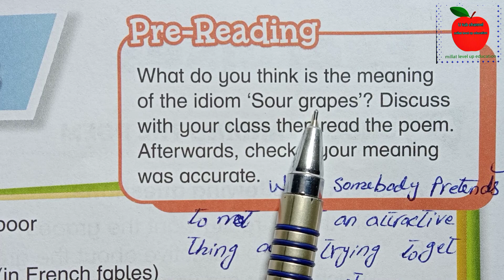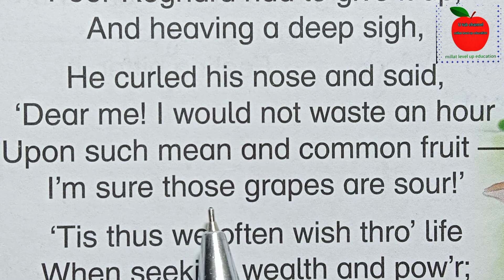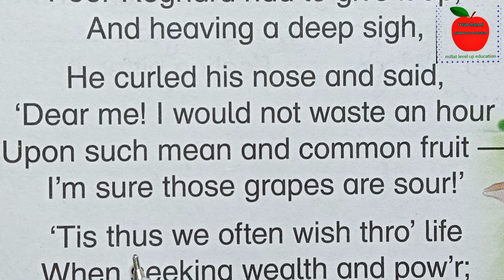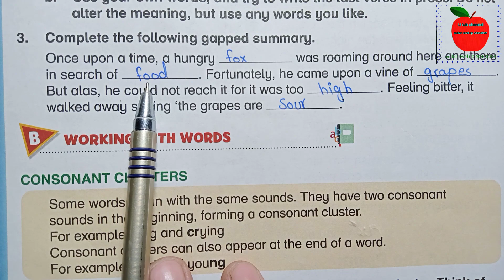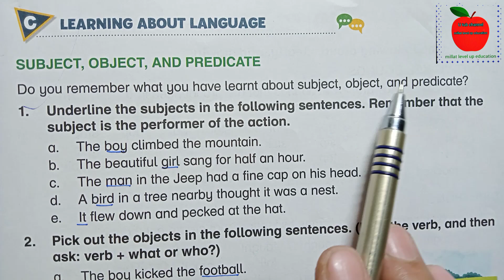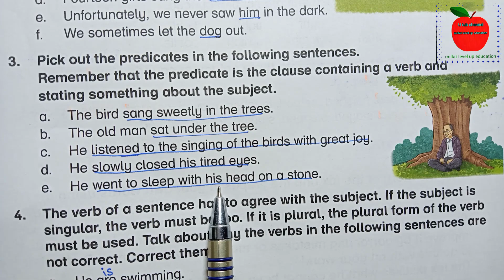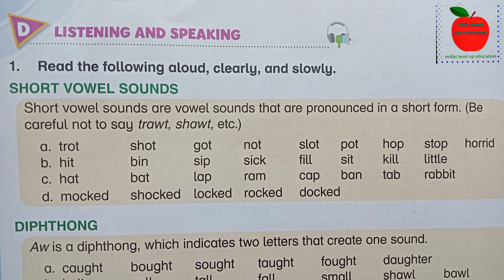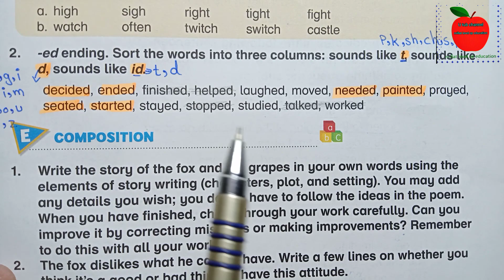Sour Grapes Poem Class 5 exercise | Sour Grapes class 5 translation